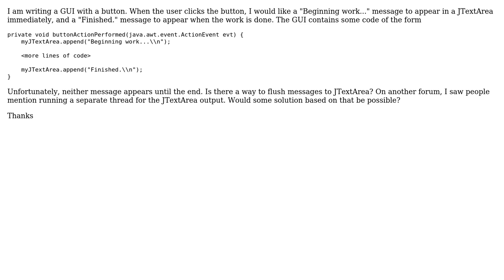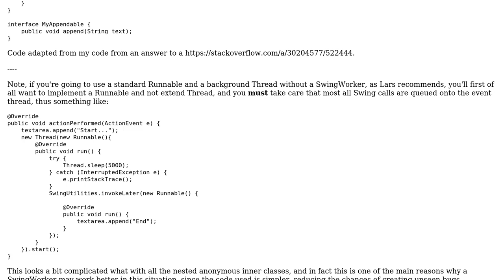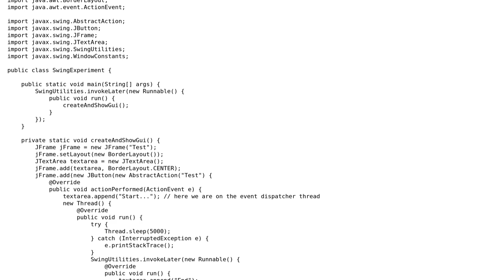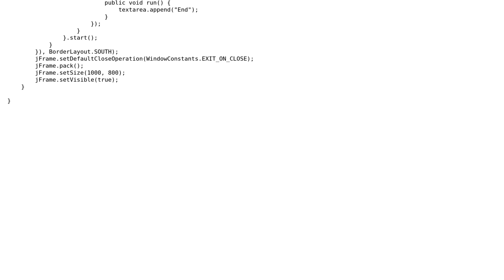How do I flush to Java's JTextArea? (2 Solutions!!)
How do I flush to Java's JTextArea?

With thanks & praise to God, and with thanks to the many people who have made this project possible! | Content (except music & images) licensed under CC BY-SA | Music | Images & others | With thanks to user Lars Gendner user Hovercraft Full Of Eels user DJames and the Stack Exchange Network Trademarks are property of their respective owners. You are responsible for your own actions.